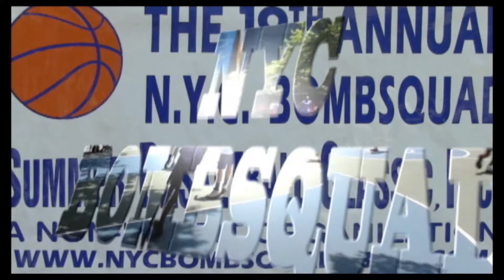Basketball got some baby monsters on the come up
I got money this group will go places